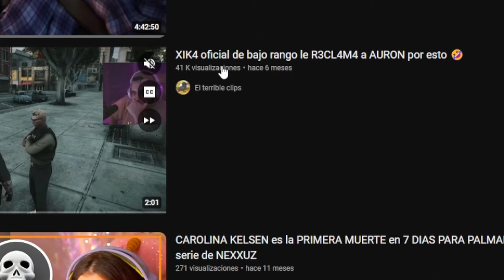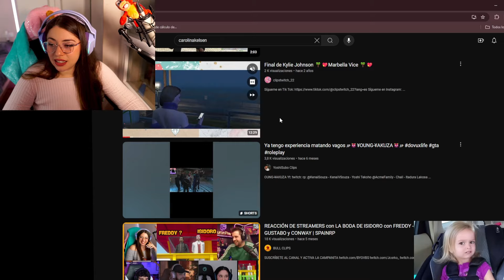KYLIE JOHNSON - | 2x02 | OFICIAL DE BAJO RANGO PATRULLA LAS CALLES 🫦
¡Ven a verme! Estoy casi todos los días en Twitch  ❤